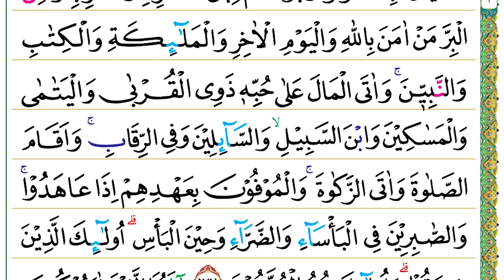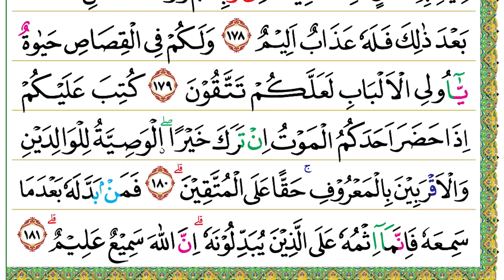Halaman 027 (Juz 02) Semaan Al Quran Al Baqarah Ayat 177-181 Tempo Cepat Durasi 1 Menit 18 Detik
Al Baqarah Ayat 177-181 :

۞ لَيْسَ الْبِرَّاَنْ تُوَلُّوْا وُجُوْهَكُمْ قِبَلَ الْمَشْرِقِ وَالْمَغْرِبِ وَلٰكِنَّ الْبِرَّ مَنْ اٰمَنَ بِاللّٰهِ وَالْيَوْمِ الْاٰخِرِ وَالْمَلٰۤىِٕكَةِ وَالْكِتٰبِ وَالنَّبِيّٖنَ ۚ وَاٰتَى الْمَالَ عَلٰى حُبِّهٖ ذَوِى الْقُرْبٰى وَالْيَتٰمٰى وَالْمَسٰكِيْنَ وَابْنَ السَّبِيْلِۙ وَالسَّاۤىِٕلِيْنَ وَفىِ الرِّقَابِۚ وَاَقَامَ الصَّلٰوةَ وَاٰتَى الزَّكٰوةَ ۚ وَالْمُوْفُوْنَ بِعَهْدِهِمْ اِذَا عَاهَدُوْا ۚ وَالصّٰبِرِيْنَ فِى الْبَأْسَاۤءِ وَالضَّرَّاۤءِ وَحِيْنَ الْبَأْسِۗ اُولٰۤىِٕكَ الَّذِيْنَ صَدَقُوْا ۗوَاُولٰۤىِٕكَ هُمُ الْمُتَّقُوْنَ
177. Laisal-birra an tuwallū wujūhakum qibalal-masyriqi wal-magribi wa lākinnal-birra man āmana billāhi wal-yaumil ākhiri wal-malā'ikati wal-kitābi wan-nabiyyīn(a), wa ātal-māla ‘alā ḥubbihī żawil-qurbā wal-yatāmā wal-masākīna wabnas-sabīl(i), was-sā'ilīna wa fir-riqāb(i), wa aqāmaṣ-ṣalāta wa ātaz-zakāh(ta), wal mūfūna bi‘ahdihim iżā ‘āhadū, waṣ-ṣābirīna fil-ba'sā'i waḍ-ḍarrā'i wa ḥīnal-ba's(i), ulā'ikal-lażīna ṣadaqū, wa ulā'ika humul-muttaqūn(a).
 Kebajikan itu bukanlah menghadapkan wajahmu ke arah timur dan barat, melainkan kebajikan itu ialah (kebajikan) orang yang beriman kepada Allah, hari Akhir, malaikat-malaikat, kitab suci, dan nabi-nabi; memberikan harta yang dicintainya kepada kerabat, anak yatim, orang miskin, musafir, peminta-minta, dan (memerdekakan) hamba sahaya; melaksanakan salat; menunaikan zakat; menepati janji apabila berjanji; sabar dalam kemelaratan, penderitaan, dan pada masa peperangan. Mereka itulah orang-orang yang benar dan mereka itulah orang-orang yang bertakwa.

يٰٓاَيُّهَا الَّذِيْنَ اٰمَنُوْا كُتِبَ عَلَيْكُمُ الْقِصَاصُ فِى الْقَتْلٰىۗ اَلْحُرُّ بِالْحُرِّ وَالْعَبْدُ بِالْعَبْدِ وَالْاُنْثٰى بِالْاُنْثٰىۗ فَمَنْ عُفِيَ لَهٗ مِنْ اَخِيْهِ شَيْءٌ فَاتِّبَاعٌ ۢبِالْمَعْرُوْفِ وَاَدَاۤءٌ اِلَيْهِ بِاِحْسَانٍ ۗ ذٰلِكَ تَخْفِيْفٌ مِّنْ رَّبِّكُمْ وَرَحْمَةٌ ۗفَمَنِ اعْتَدٰى بَعْدَ ذٰلِكَ فَلَهٗ عَذَابٌ اَلِيْمٌ
178. Yā ayyuhal-lażīna āmanū kutiba ‘alaikumul-qiṣāṣu fil-qatlā, al-ḥurru bil-ḥurri wal-‘abdu bil-‘abdi wal-unṡā bil-unṡā, faman ‘ufiya lahū min akhīhi syai'un fattibā‘um bil-ma‘rūfi wa adā'un ilaihi bi iḥsān(in), żālika takhfīfum mir rabbikum wa raḥmah(tun), fa mani‘tadā ba‘da żālika fa lahū ‘ażābun alīm(un).
 Wahai orang-orang yang beriman, diwajibkan kepadamu (melaksanakan) kisas berkenaan dengan orang-orang yang dibunuh. Orang merdeka dengan orang merdeka, hamba sahaya dengan hamba sahaya, dan perempuan dengan perempuan. Siapa yang memperoleh maaf dari saudaranya hendaklah mengikutinya dengan cara yang patut dan hendaklah menunaikan kepadanya dengan cara yang baik. Yang demikian itu adalah keringanan dan rahmat dari Tuhanmu. Siapa yang melampaui batas setelah itu, maka ia akan mendapat azab yang sangat pedih.

وَلَكُمْ فِى الْقِصَاصِ حَيٰوةٌ يّٰٓاُولِى الْاَلْبَابِ لَعَلَّكُمْ تَتَّقُوْنَ
179. Wa lakum fil-qiṣāṣi ḥayātuy yā ulil-albābi la‘allakum tattaqūn(a).
 Dalam kisas itu ada (jaminan) kehidupan bagimu, wahai orang-orang yang berakal agar kamu bertakwa.

كُتِبَ عَلَيْكُمْ اِذَا حَضَرَ اَحَدَكُمُ الْمَوْتُ اِنْ تَرَكَ خَيْرًا ۖ ۨالْوَصِيَّةُ لِلْوَالِدَيْنِ وَالْاَقْرَبِيْنَ بِالْمَعْرُوْفِۚ حَقًّا عَلَى الْمُتَّقِيْنَ ۗ
180. Kutiba ‘alaikum iżā ḥaḍara aḥadakumul-mautu in taraka kahirā(n), al-waṣiyyatu lil-wālidaini wal-aqrabīna bil-ma‘rūf(i), ḥaqqan ‘alal-muttaqīn(a).
 Diwajibkan kepadamu, apabila seseorang di antara kamu didatangi (tanda-tanda) maut sedang dia meninggalkan kebaikan (harta yang banyak), berwasiat kepada kedua orang tua dan karib kerabat dengan cara yang patut (sebagai) kewajiban bagi orang-orang yang bertakwa.

فَمَنْۢ بَدَّلَهٗ بَعْدَمَا سَمِعَهٗ فَاِنَّمَآ اِثْمُهٗ عَلَى الَّذِيْنَ يُبَدِّلُوْنَهٗ ۗ اِنَّ اللّٰهَ سَمِيْعٌ عَلِيْمٌ ۗ
181. Famam baddalahū ba‘da mā sami‘ahū fa innamā iṡmuhū ‘alal-lażīna yubaddilūnah(ū), innallāha samī‘un ‘alīm(un).
 Siapa yang mengubahnya (wasiat itu), setelah mendengarnya, sesungguhnya dosanya hanya bagi orang yang mengubahnya. Sesungguhnya Allah Maha Mendengar lagi Maha Mengetahui.